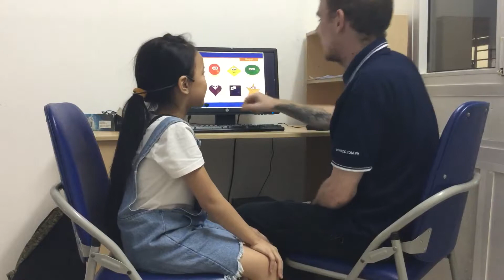CEC | Test in July 2019 | Class KG2-M20 | Ngoc Ha